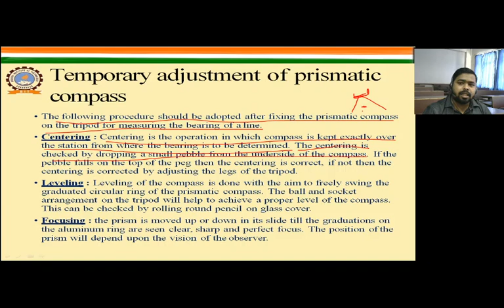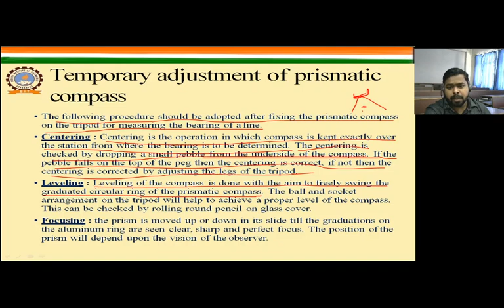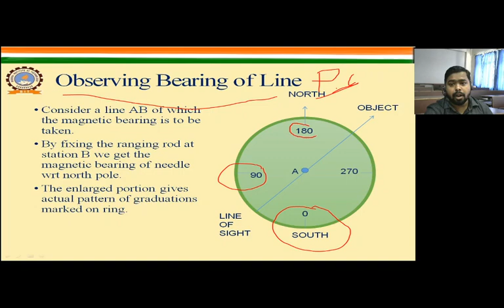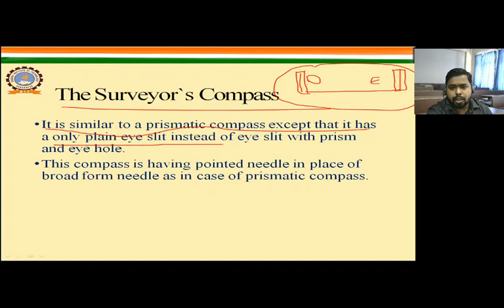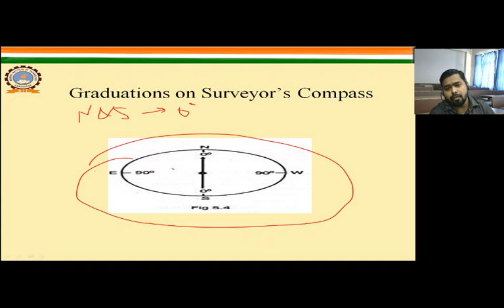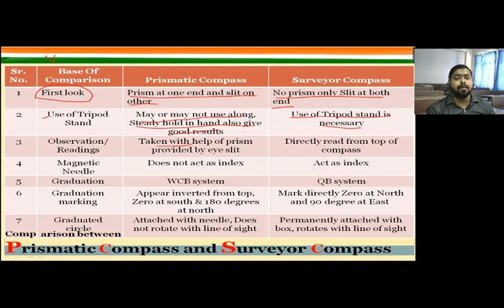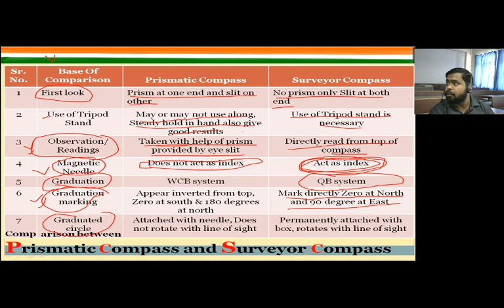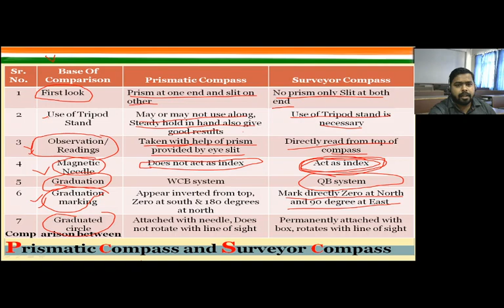Lecture 9 Compass Part 2